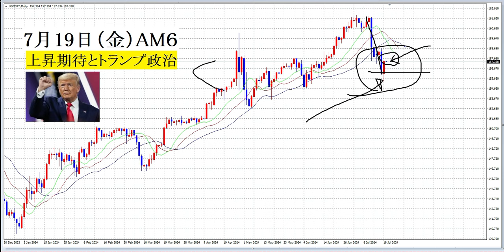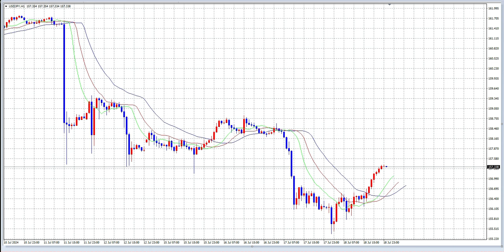【FX】トランプ政権での円高懸念